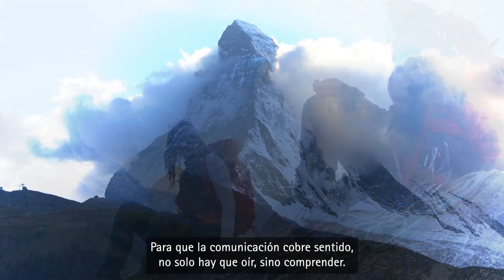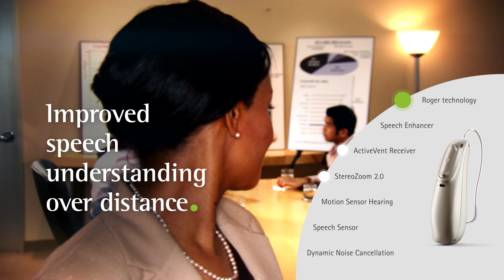La Tecnología de Phonak Audéo Lumity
Conozca la tecnología y características innovadoras de los audífonos Phonak Audéo Lumity